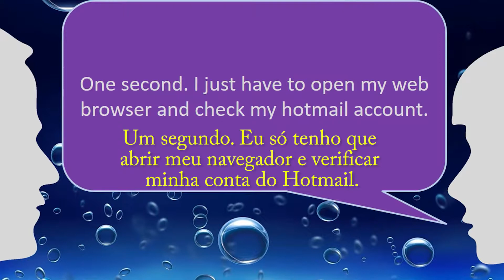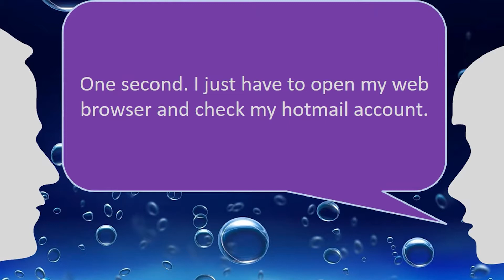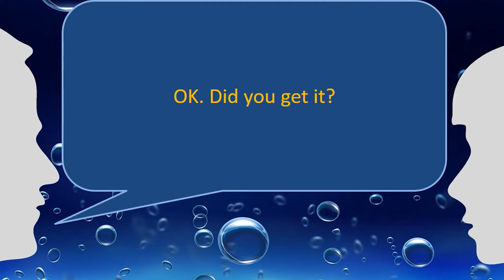95 Making a webpage